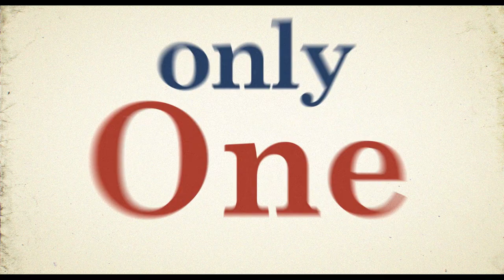Interview With Jon Hamm & Director Greg Mottola for Confess, Fletch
Jon Hamm has been wanting to create a reboot of the iconic film, Fletch starring Chevy Chase for as long as he can remember. He is such a fan of the original he's seen it more than any movie in his life.

He decided he wanted to create a new "Fletch-verse" with Greg Mottola (Super Bad Director) by his side.

Hear what they have to say about recreating such a cult classic film and what features of the original they wanted to keep and what new aspects they decided to add.

Confess, Fletch hits theaters and VOD September 16th.